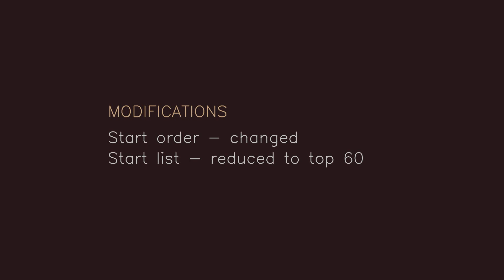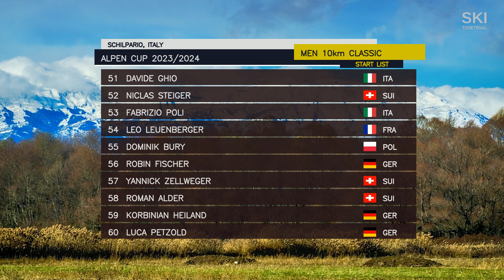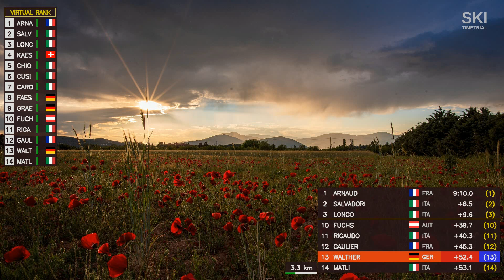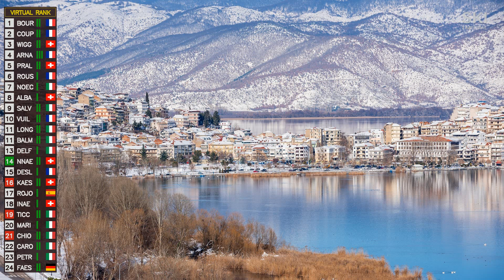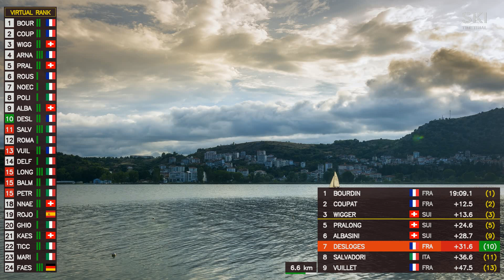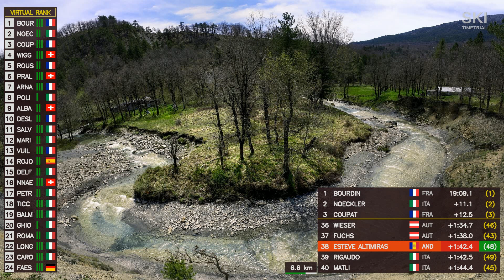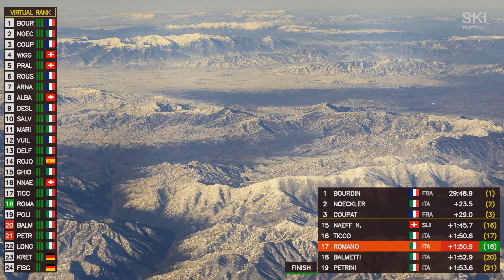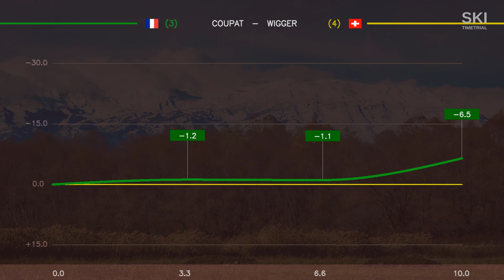Men 10 km Classic (Sen+U20) - Schilpario, Alpen Cup 2023/2024 - Detailed Virtual Coverage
Alpen Cup (FESA Cup), cross-country skiing.

Favorites: Giandomenico Salvadori, Nicola Wigger, Remi Bourdin, Mathis Desloges, Dietmar Noeckler, Irineu Esteve Altimiras.

Cross-country skiing, skilanglauf, лыжные гонки, ski de fond, sci di fondo, langrenn, skidor, maastohiihto, murdmaasuusatamine, esquí de fondo, langlaufen, běh na lyžích, tek na smučeh, biegi narciarskie, クロスカントリースキー, 크로스컨트리 스키, 越野滑雪.

00:00 - Intro
00:18 - Modifications
00:57 - Start list
02:25 - Start of the race
12:15 - First data from timing points
1:03:30 - Results
1:05:44 - Analysis